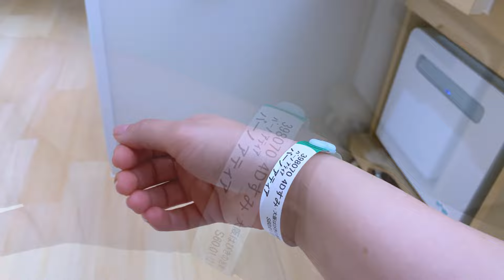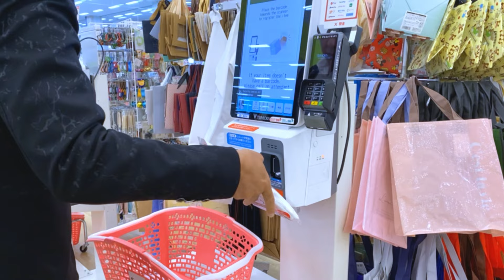Life update after Major surgery 1st vlog🌸YouTube update Mom life japan 🇯🇵